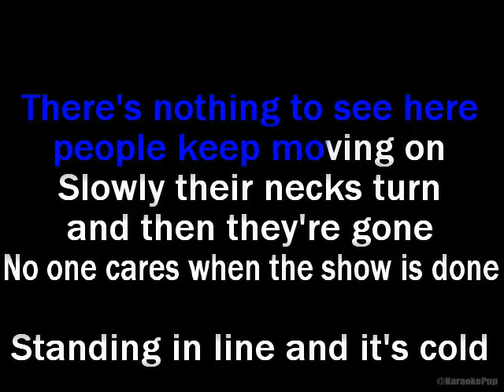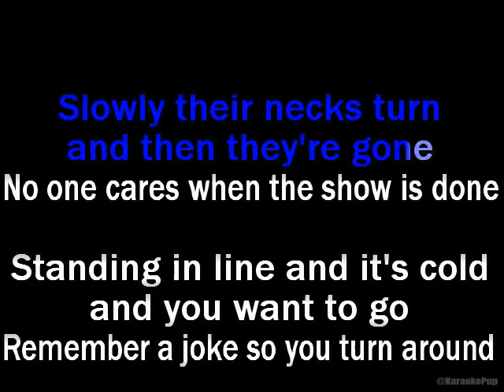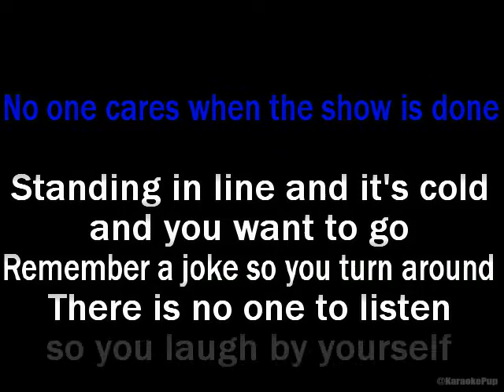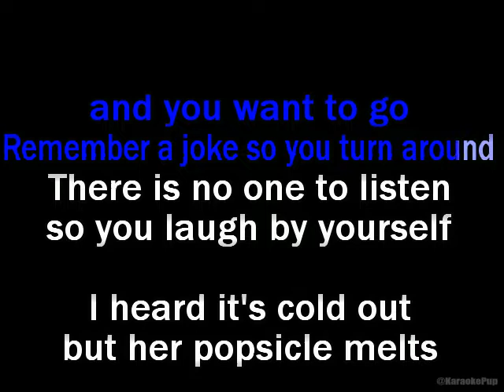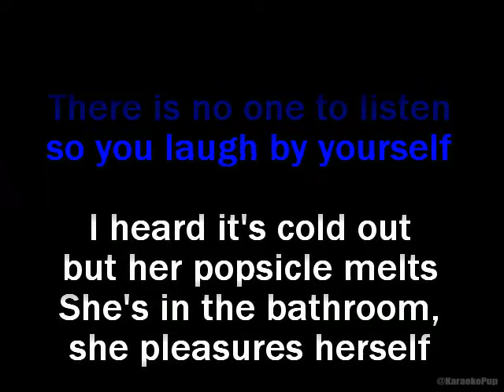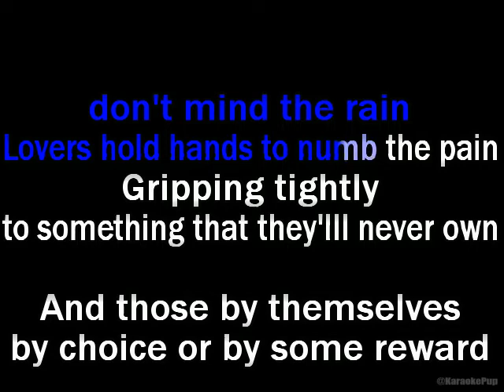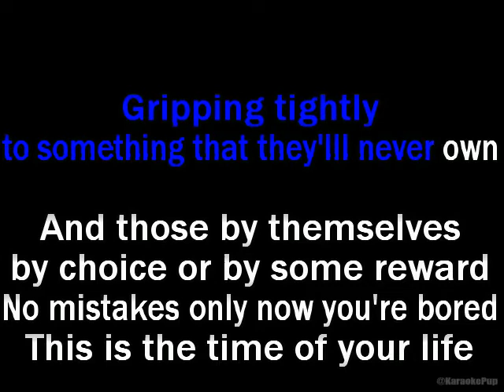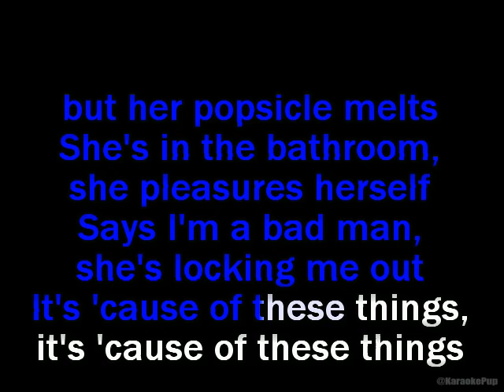She Wants Revenge - These Things - Karaoke Version